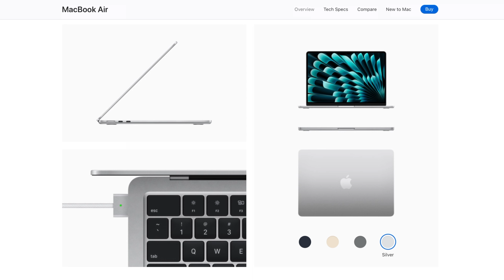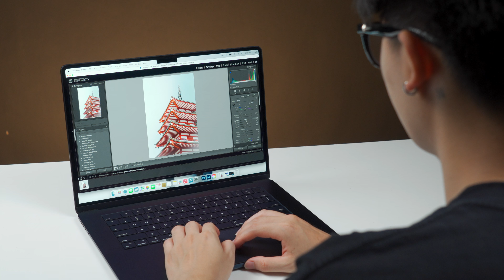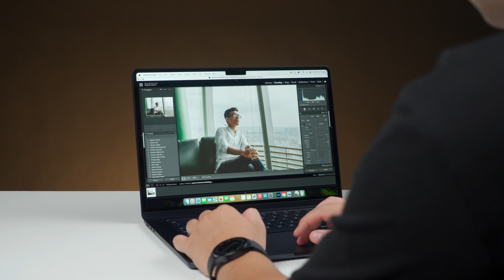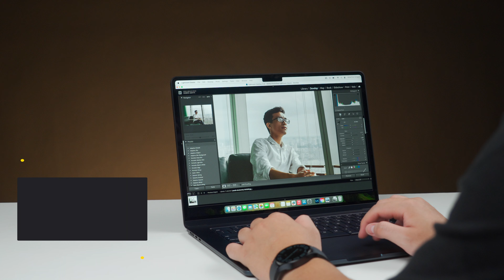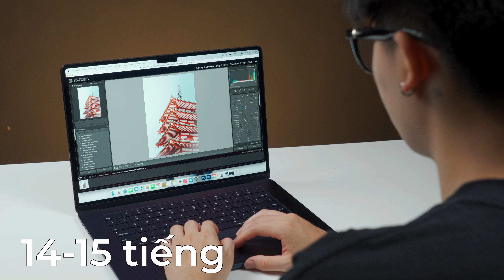Macbook Air M2 15 Inch